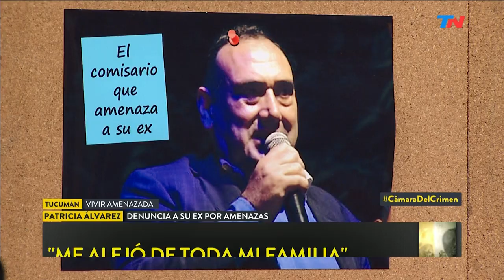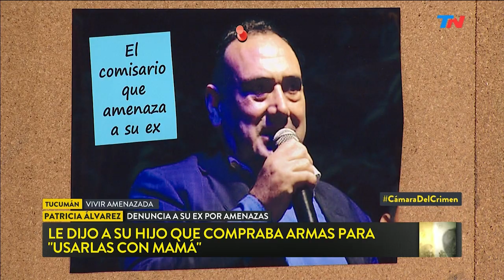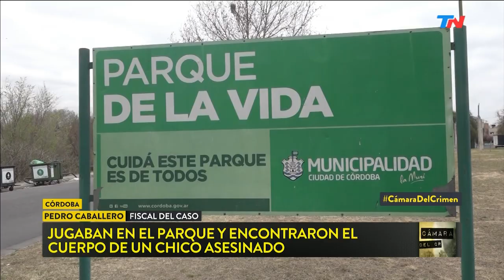Horror en el parque de la vida | CÁMARA DEL CRIMEN